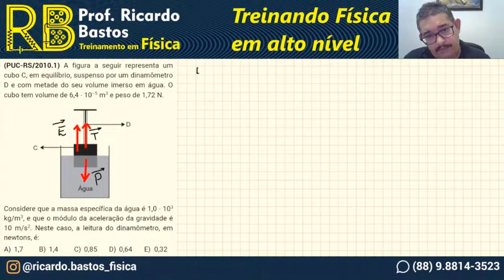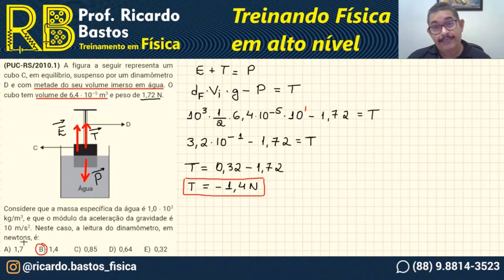PUC RS 2010.1 | A figura a seguir representa um cubo C, em equilíbrio, suspenso por um dinamômetro D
Mecânica | Estática dos fluidos

PUC RS 2010.1 | A figura a seguir representa um cubo C, em equilíbrio, suspenso por um dinamômetro D e com metade do seu volume imerso em água. O cubo tem volume de 6,4  10–5 m3 e peso de 1,72 N.
Considere que a massa específica da água é 1,0  103 kg/m3, e que o módulo da aceleração da gravidade é 10 m/s2. Neste caso, a leitura do dinamômetro, em newtons, é: